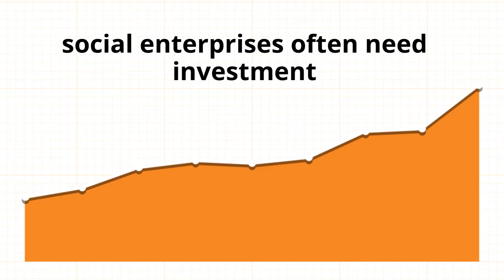What is social investment? | Foundation Scotland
For 25 years we've been one of Scotland's leading grantmakers for community groups and charitable organisations. Now, in 2021 we're expanding our services to offer social investment opportunities to social enterprises across Scotland. But what is social investment?